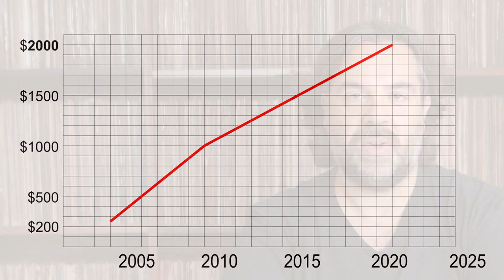BURZUM: The STORY of "Aske" Vinyl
It is a fact that Metal vinyl records are in very high demand. And especially the vinyl records of 90's black metal. For example, Vinyl records of Burzum, Darkthrone, Mayhem, and many other Black Metal Bands, cost too much money for anyone who wants to buy the original release.

For such a record, I will talk in this video. The Aske of Burzum, the project of the well-known For Many Reasons Varg Vikernes. A vinyl record that is currently being sold for thousands of dollars. Stay with me. In this video, I will tell you what makes this record so collectible, I will show you the variation in its price over the last 17 years, I will tell you what the highest price that has been sold is and when, and I will also tell you at how low price you can find reissues of Aske.

It’s going to be a very interesting video.

# burzum aske vinyl